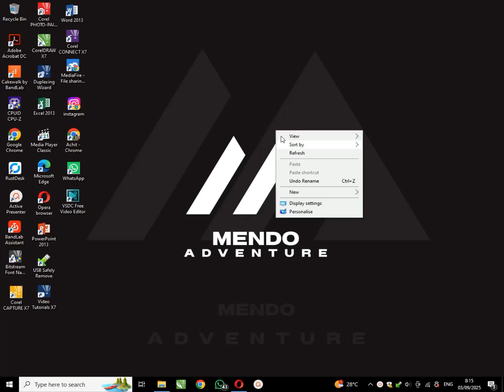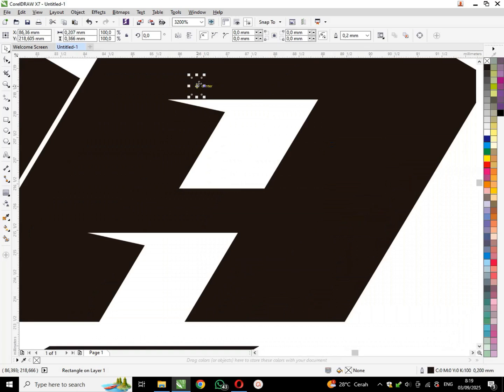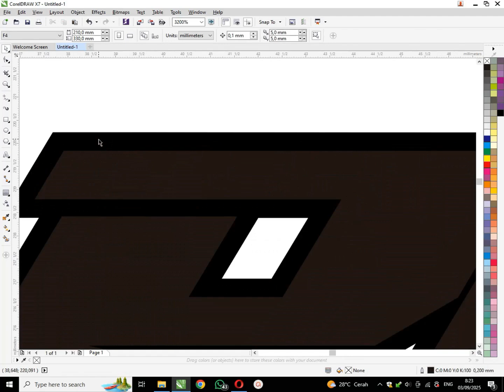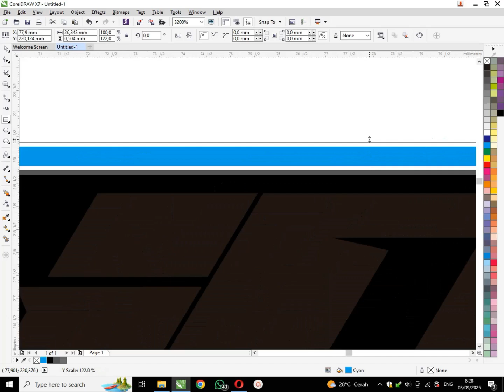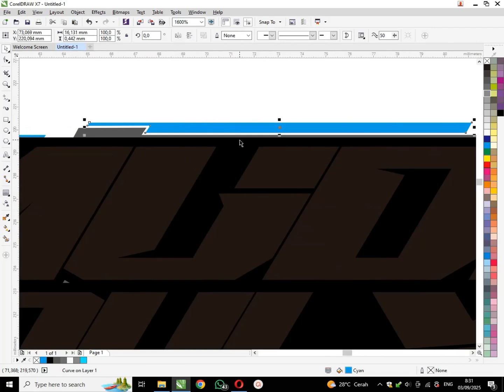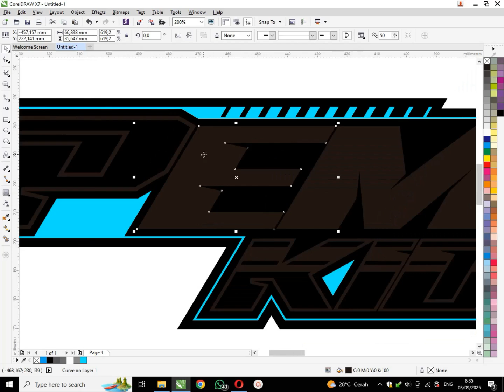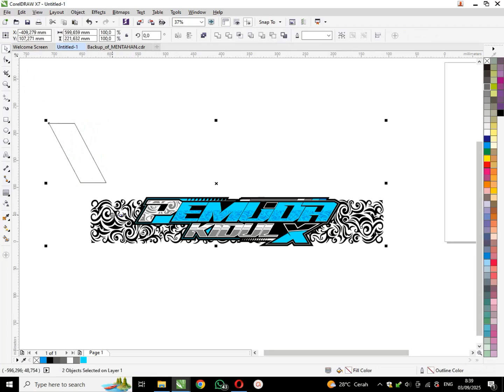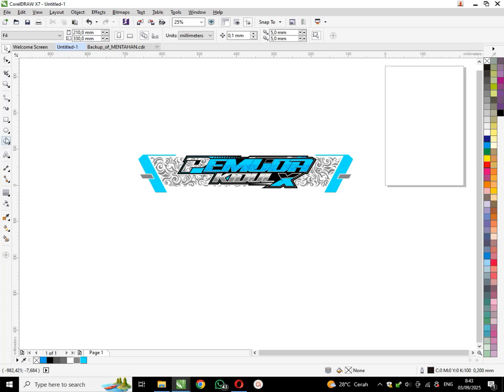DESAIN KAOS RACING KARNAVAL | T-SHIRT | CORELDRAW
Halo Sobat desainer!
Di video kali ini, kita akan belajar cara membuat desain kaos komunitas yang keren dan kekinian menggunakan CorelDRAW. Tutorial ini cocok banget buat kamu yang mau mulai belajar desain, bikin pamflet sendiri, atau sekadar belajar desain untuk seru-seruan!

Punya ide atau request desain kaos lainnya? Tulis di kolom komentar ya!
Yuk belajar dan mulai buat brand kamu sendiri dari sekarang! 💪